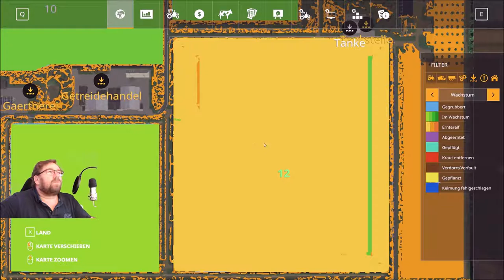Lets Play LS 19 NF Marsch 2.3 f 376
Lets Play  ein Drescher kommt schlecht voran hole den 2 dazu